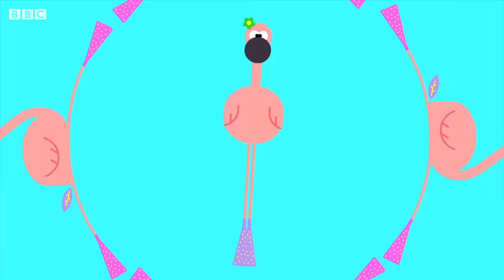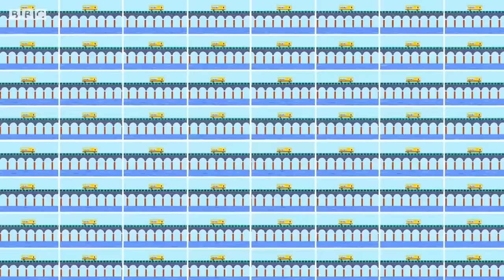Duggee MEGA Dance Party 🎶⭐️ | Hey Duggee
Duggee MEGA Dance Party 🎶⭐️ | HeyDuggee Official